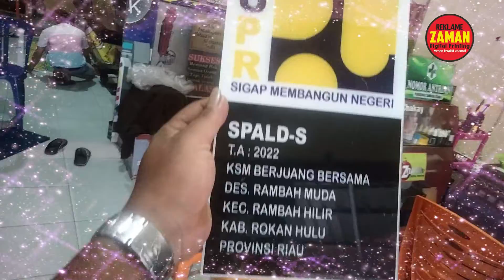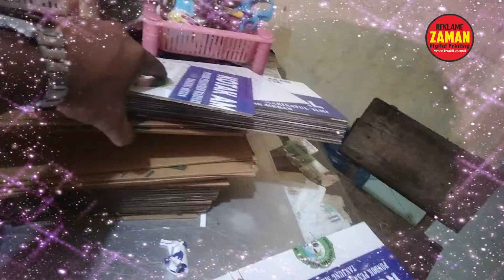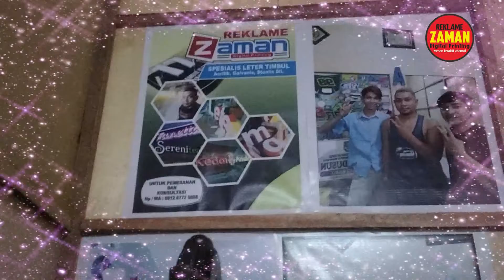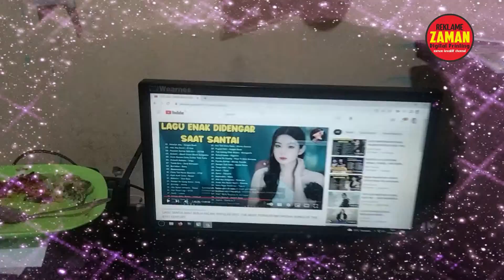kegiatan zaman printing kebanjiran orderan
nyablon baju bola, untuk anak TK, orderan ACRILIK